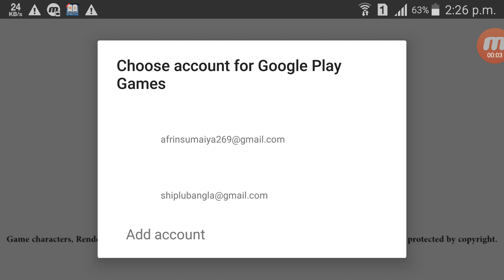Jungle Adventures 2 HD Gameplay [AndroGaming]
►►►Attention::::: Please let us know what types of top 10 list u want to see in our nest video. It will inspire and also help us to create new video by your choice...

From the maker of Jungle Adventures and Bmx Kid
The Fruity forest is in trouble, A mighty magician has stolen all the fruits of the jungle to become immortal.
Addu, Our fearless adventurer along with his loyal pet bullion set out to bring all fruits back to breathe new life into his home land.

Discover Addu’s amazing new abilities.
• Addu could jump, swim and throw stones.
• Now he can pick up, throw and glide.
• He can ride his pets to assist him in his journey.

FEATURES
• Experience an exciting mix between ACTION and EXPLORATION
• SEEK OUT and COLLECT all of the fruits and bring them home
• Set off on a gorgeous adventure with AMAZING VISUALS
• Smooth controls
• Lots of bosses and super cute enemies to defeat.

## AndroGaming ##